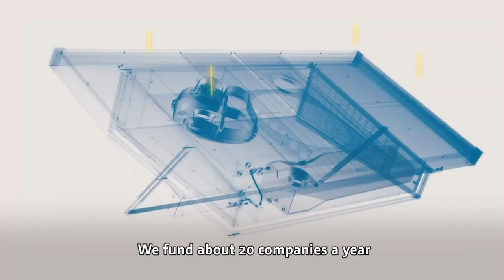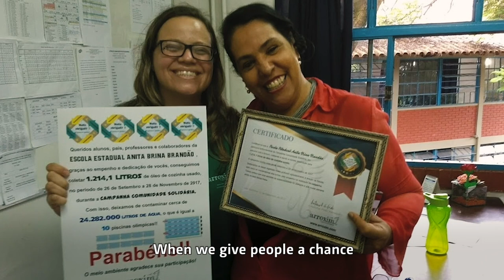Women For Results | Narrated by Anne Hathaway | UN Climate Change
Women for Results recognizes the critical leadership and participation of women in addressing climate change. Narrated by Anne Hathaway, UN Women Goodwill Ambassdor, it tells the story of the winners of the 2020 UN Global Climate Action Awards, in the Women for Results category:

● Elemental Excelerator | Global: The first organization to apply a technology accelerator model to addressing climate change, investing in startups with the potential to decarbonize economies.

● Nature-Based Solutions to Increase Urban Adaptability | Thailand: A landscape architect who is building innovative landscape solutions, making Bangkok more resilient to climate change.

● Health In Harmony | Indonesia, Madagascar, Brazil: An organization that reverses deforestation by meeting the health & economic needs of local communities through women-led innovation.

● Bioplanet Programme | Brazil: A Brazilian company that has found a technological way to reuse residual kitchen fats to produce biodiesel.

● RISE2030 | Lebanon: A community-led initiative that launched the first all-women solar team in Lebanon to challenge the gender stereotypes in the male-dominated construction sector.

UN Climate Change on Twitter
UN Climate Change on Instagram
UN Climate Change on Facebook